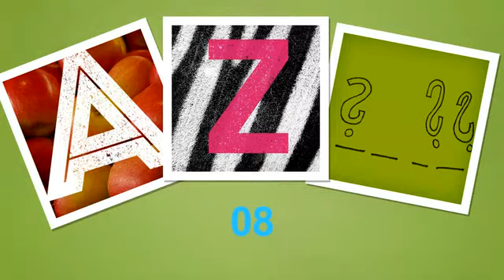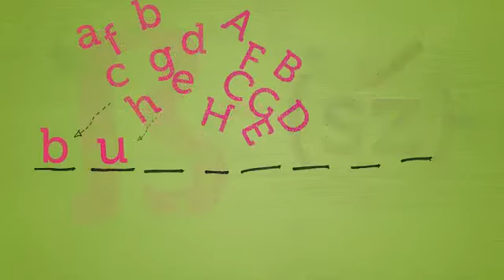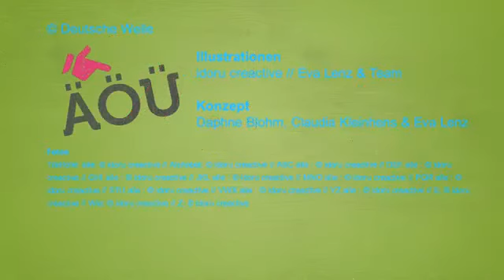08 How Do You Spell That?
Wortfeld – Word field
das Alphabet – the alphabet
A, B, C – A, B, C
D, E, F – D, E, F
G, H, I – G, H, I
J, K, L – J, K, L
M, N, O – M, N, O
P, Q, R – P, Q, R
S, T, U – S, T, U
V, W, X – V, W, X
Y, Z – Y, Z
Ä, Ö, Ü – Ä, Ö, Ü
ß (sz / scharfes s) – ß
buchstabieren – to spell, to spell something
Können Sie das bitte buchstabieren? – Could you please spell that?
Wie schreibt man das? – How do you spell that?
Das schreibt man mit Z. – You spell it with a Z.